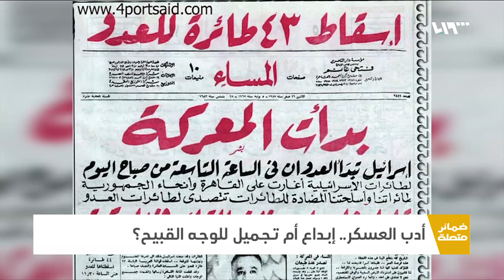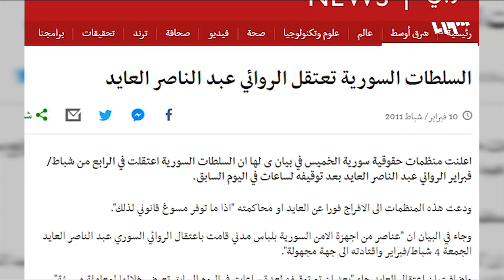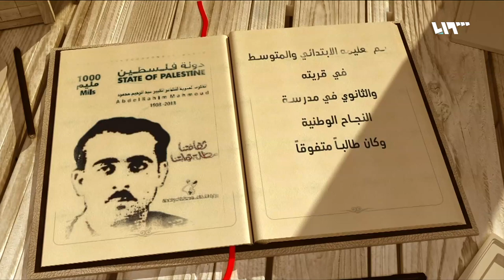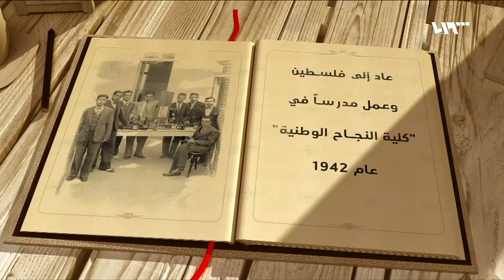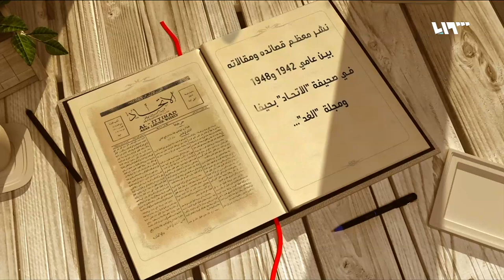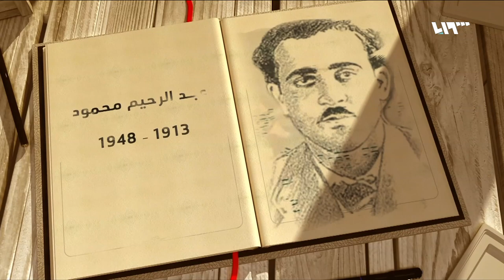أدب العسكر بين تمرد الإبداع وانضباط المهنة | ضمائر متصلة الموسم الثاني الحلقة 23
هل يصلح العسكر للأدب؟ سؤال إشكالي تفكك مجاهيله بعض الأمثلة في تاريخ الكتابة، إذ برع بعض الضباط في عالم الكتابة، لكن الصورة لا تبدو نفسها في وقتنا الراهن، خصوصاً مع وجود معوقات كبرى في طريق العسكري الذي يريد اقتراف تهمة الكتابة.

هوتبيرد HD
V 12520